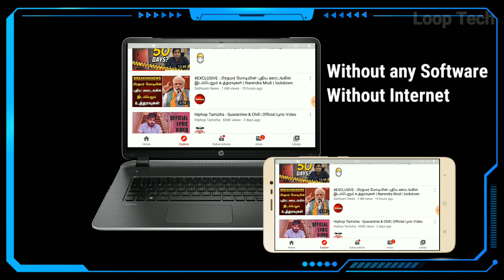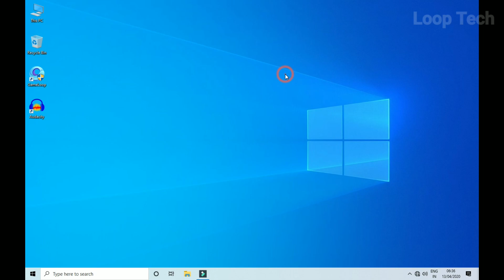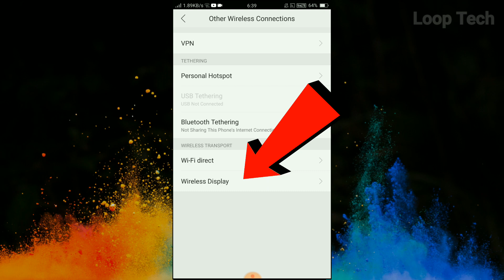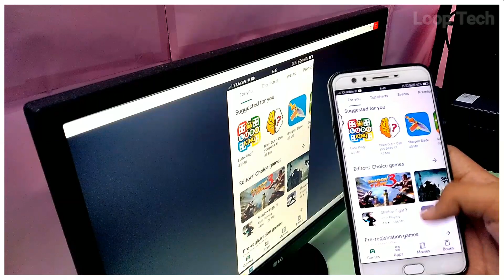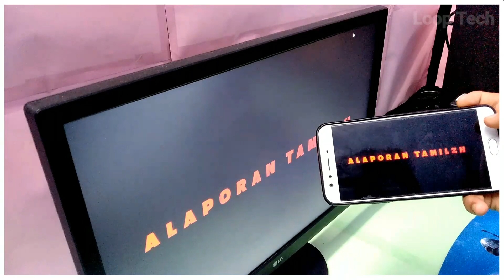How to Mirror Mobile Screen to Laptop & PC without any software ( தமிழில் ) | Loop Tech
How to Mirror Mobile Screen to PC & Laptop without any Software

Wifi Dongle Buy Link

Flipkart -- Rs.199

Amazon -- Rs.190

Latest Videos on :
▶  Use Mobile on Your PC ( 3 Easy Way )